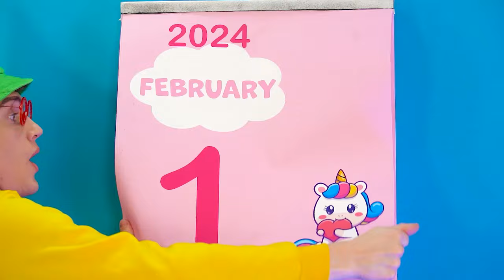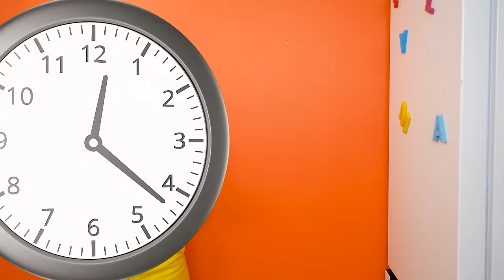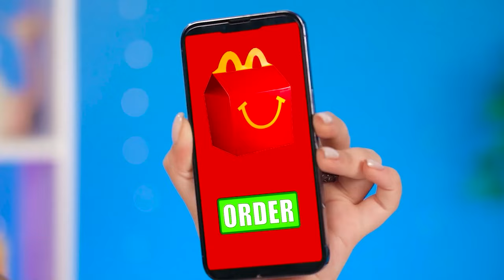Me vs Grandma vs Chef Cooking Challenge | Edible Battle at Secret Kitchen by RATATA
Secret kitchen clash of epic proportions is waiting for you in Me vs Grandma vs Chef Cooking Challenge! Join the culinary adventure where Grandma and Chef step into the spotlight, each armed with their unique culinary prowess. From secret family recipes to professional techniques, the kitchen transforms into a battleground of flavors, creativity, and friendly competition! Sizzling display of skills, surprises, and delicious dishes as three generations collide in a culinary spectacle!